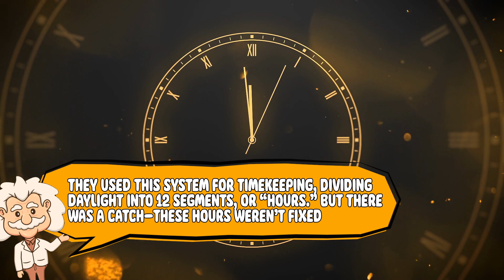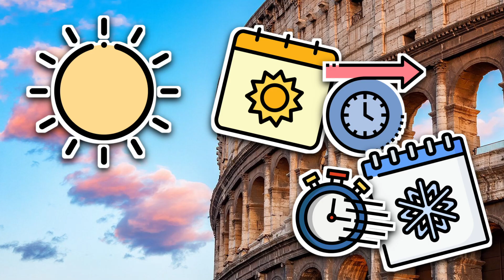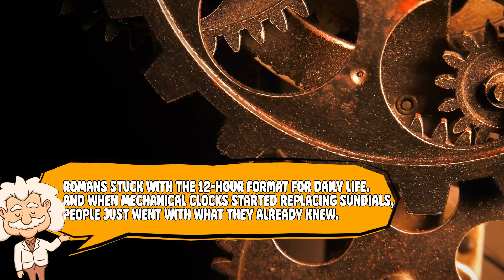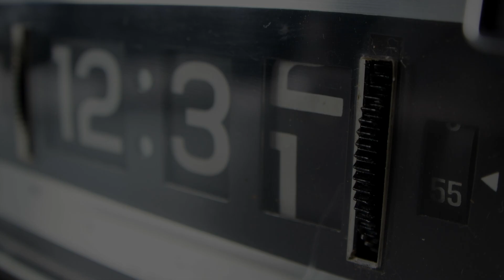Why Do Clocks Have 12 Hours Instead of 24?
Ever wondered why clocks reset after 12 instead of just counting straight to 24? Wouldn’t it be easier to just keep going? Turns out, the answer goes way back to ancient civilizations, weird counting systems, and humans just refusing to change. From Egyptian knuckle math to Roman timekeeping chaos, we’re diving into the history of why we still stick to a 12-hour system today!

Timestamps:
0:03 - Intro
1:09 - The Egyptians and their love for 12
2:25 - How the Babylonians gave us a 24-hour day
3:23 - The Romans made timekeeping confusing
4:40 - Why we never switched to a 24-hour clock
5:45 - The few places that actually use 24-hour time
6:43 - Why 12-hour time still wins